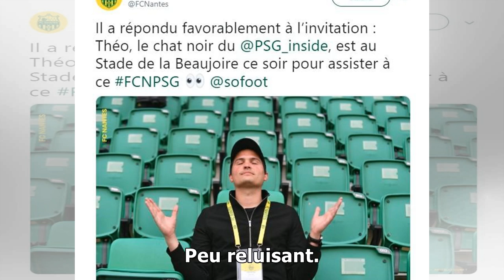Le « chat noir » du PSG était à la Beaujoire pour la victoire du FC Nantes !